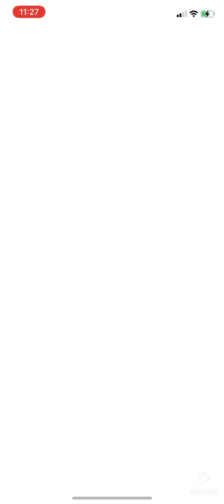Skwovet Evolution into Greedent | Pokémon GO | ポケモンGO ホシガリス ヨクバリス Hoshigarisu Yokubarisu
Skwovet Evolution into Greedent | Pokémon GO | How to Obtain Greedent: Use 50 Skwovet Candies to Evolve a Skwovet into a Greedent